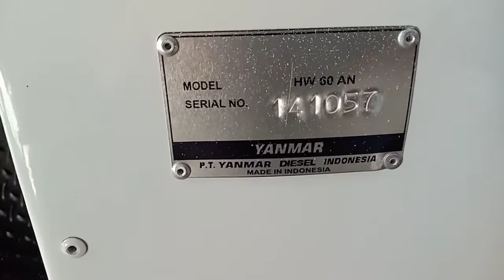tes stater dan mesin-mesin selep padi mbois..